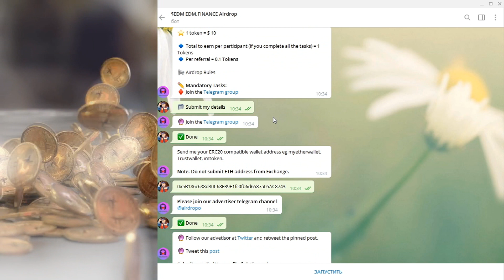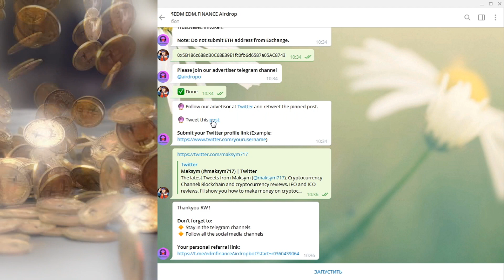Быстрый Заработок Без вложений !! УСПЕЙ ПОЛУЧИТЬ $$$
Закрыли самую широко распространенную продажу за всю трехлетнюю историю CoinList.
Потока, попадающего 2х исторические рекорды с 20к+ регистраций и 12К+, совершенных
Более 12 тысяч человек приняли участие в этой знаковой продаже сообщества для Flow – блокчейна для открытых миров, созданного Dapper Labs.

🔴 Manager - @ManagerYo